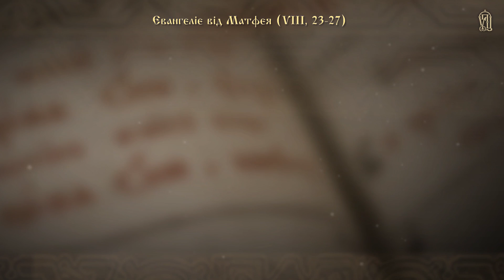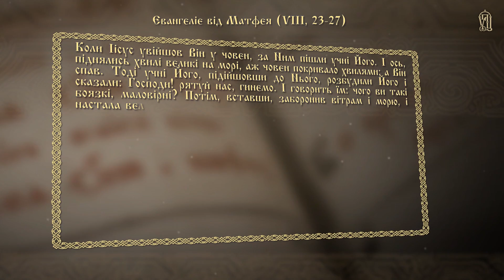Бурі житейського моря. Як не потонути? - Євангеліє щодня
У душі християнина не повинно бути страху, зневіри і відчаю, бо з ними завжди Господь. Той, хто сумнівається, подібний до морської хвилі, які піднімає і розвіює вітер.